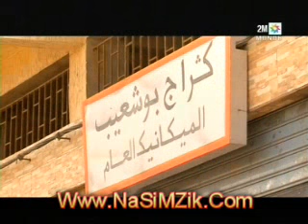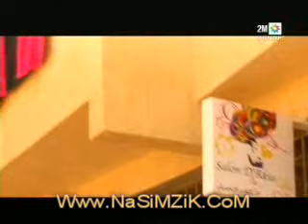Dima Jirane - Episode 23 - Ramadan 2011 - سلسلة ديما جيران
شاهد المزيد من السلسلات على
Ramadan 2011 ديما جيران Dima Jirane Serie Dima Jiran Sitcom Dima Jirane Episode Dima Jirane سلسلة ديما جيران
Lbakhil d Lmosrif , Lfhaymia , Nsawlo Hdidan , Zinf F Tlatin , Galik Hada Wahed , Chacha Cho , Chacha Chow , Labrigad 3 , Sawt N Ssa , Yak Labass , Dima Jirane , Jar Wa Majrour , Takbar Ou Tansa
Lafhaiiya Episode 1 Lfhaymia , lfhaimiya , lafhaymia , lfhaimia , lfhaymiya , lfhaymya - Episode - Ramadan 2011 - لفهايمية , Sitcom Comedie Marocain Sur NasimZik.com Serie Lfhaymiya Fhaymiya Ramadan 2011 Serie Comedie
Série Tachlhit lbakhil d lmosrif Tv Tamazight Tikota tikouta aslal rachid Lfhaymiya المسلسل كوميدي لفهايمية سيتكوم لفهايمية مسلسلات رمضان 2012 , Lfhaymiya avec fahid مسلسلات وبرامج baramij ramadan 2011 serie marocaine ramadan 2011 Nona El Ma2zona.Series.Ramadan.2011 مسلسل مكتوب على الجبين بطولة حسين فهمى - مى سليم - دلال Bande annonce de Dima Jirane, série ramadanesque de 2M. érie Maroc 2011 Jadid film maroc Film Maroc 2011 Films Marocain 2012 Série Maroc 2011 Zinat elhayat الفيلم المغربي زينة الحياة Sa3di Bi Bnati سعدي ببناتي , 3o9ba Lik عقبا ليك , Red Balek رد بالك , Ayn Bayn عاين باين , Jar Wa Majrour جار ومجرور , Caméra Café كاميرا كافي , Ramadan 2010/1431 رمضان , Séries سلسلات , Ramadan sur 2M , Cinéma سينما , Humour فكاهة , مسرح , حديدان Hdidan , L3am Twil العام طويل , جحا يا جحا Joha Ya Joha 2 , هشام ورشيد , Hicham Et Rachid , رمضان كريم , da7k dahk noukate nokat , Episode الحلقة , كاميرا خفية القناة التانية , بنات للا منانة bnat lala mnana , 2M Maroc Tv , rtm maroc , video clip clips aflam films film , ramadane ramdan , hassane el fed fokaha maroc ,taxi 36 dima jiran série ramadan 2011 2m على قنوات الحياة رمضان 2011 رمضان 2011